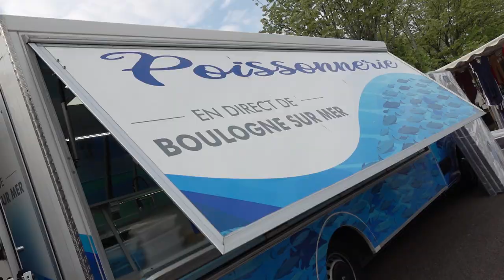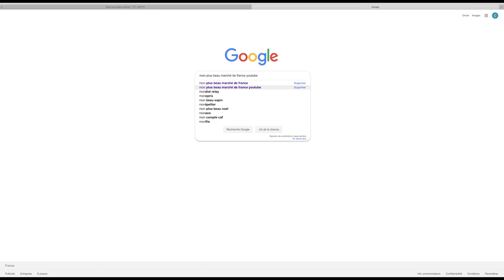Marché d'Audruicq - Le Plus Beau Ch'ti Marché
Découvrez le clip réalisé par le CPETI et la Communauté de Communes de la Région d'Audruicq au cœur du Marché d'Audruicq.
Toute la région se mobilise pour faire du Marché d'Audruicq, le plus Beau Marché de France.